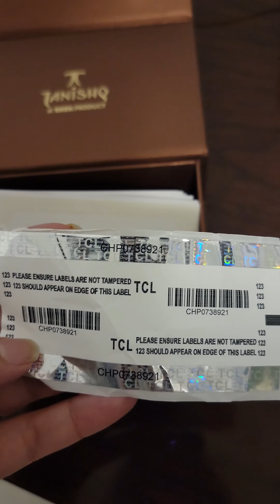My First Tanishq 22K Gold purchase from India Mumbai online..🎁 Christmas 25 Dec 2022🥶